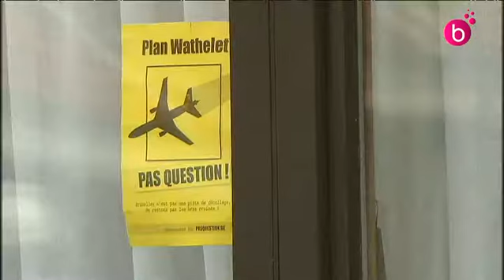Didier Reynders qualifie l'application duplan de survol,d'"erreur"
Le vice-premier ministre MR, Didier Reynders estime que l'application du plan de survol de Bruxelles par le secrétaire d'Etat Melchior Wathelet (CDH) est mal géré et est une erreur.